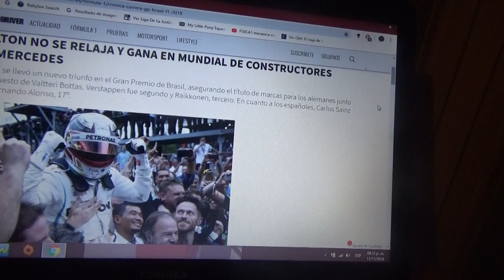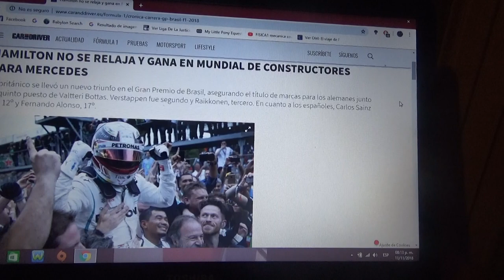Resumen GP de Brasil 2018 de F1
El ganador de la carrera fue el quíntuple campeón británico Lewis Hamilton que hizo que Mercedes se coronara campeón de constructores seguido de Max Verstappen y Kimi Raikkonen 2° y 3° respectivamente la próxima y última carrera de la Temporada 2018 de F1 será en Yas Marina el Gran Premio de Abu Dhabi